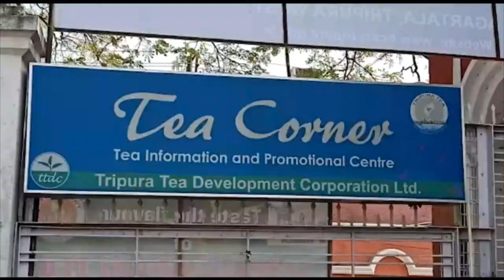KOKBOROK KOKTWMA 2 PM NEWS